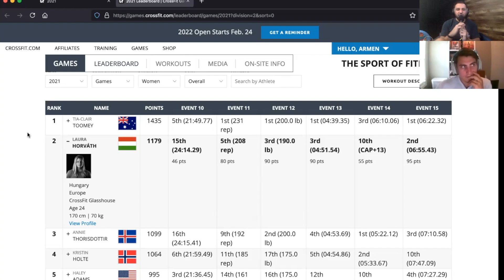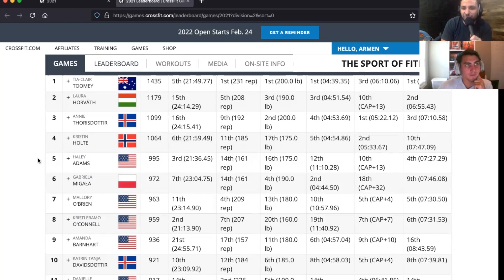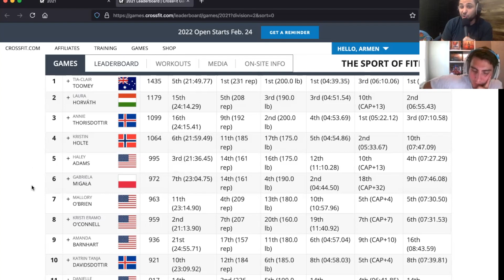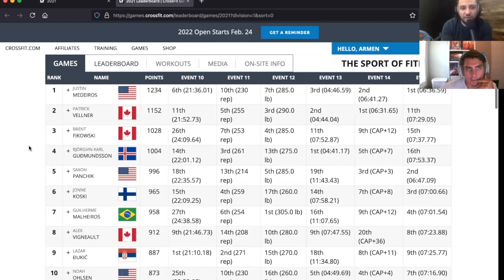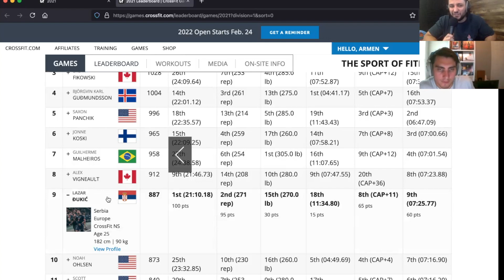Stand out performances at the 2021 CrossFit Games!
Armen and Ryan cover their standout performances from the 2021 NOBULL CrossFit Games.